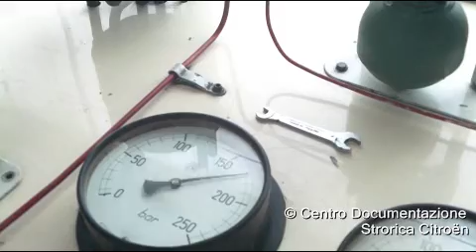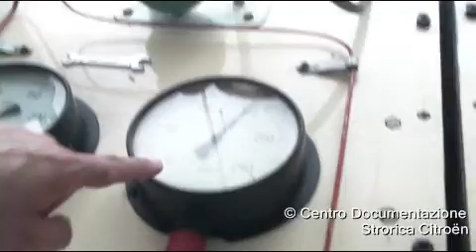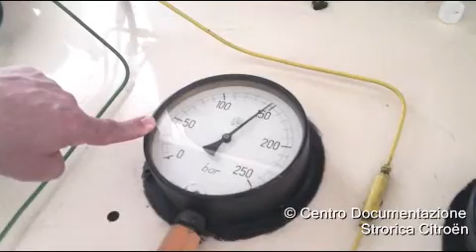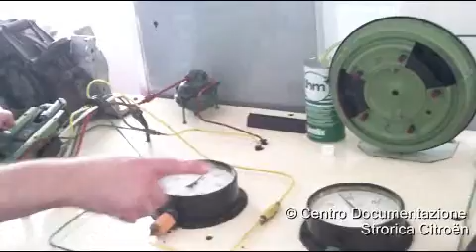L'impianto frenante della Citroën DS